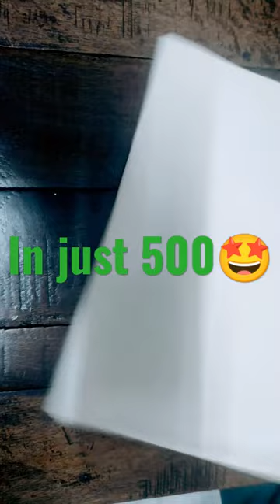Amazing Amazon paint by number kit